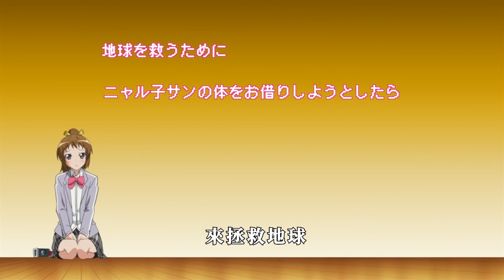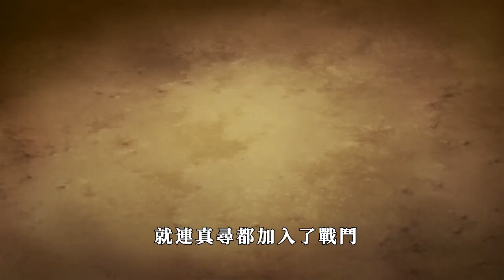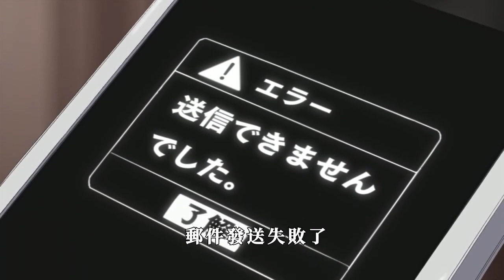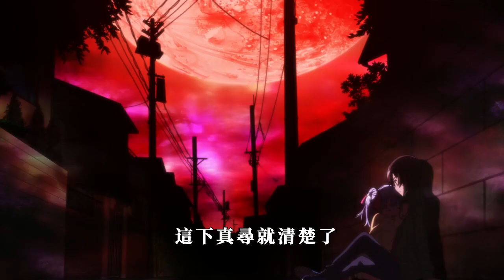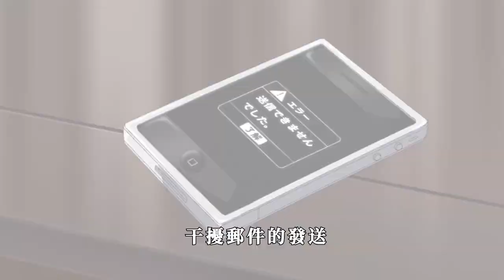可愛白毛半夜撲倒男主，隨後撂下衣服：你什麼時候吃掉我！男孩子在外真的要保護好自己呀！2012年玩梗神作《潛行吧，奈亞子》（下）【阿帥侃漫】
阿帥的其他影片也都超好看哦，趕緊點一下看看吧！
#51：少女被鎖在陰暗地下，每天被猥瑣大叔傷害拍○照！喊破喉嚨也沒有用！黑化之後裙底拔刀大快人心！

#50：女孩剛出生就淪為實驗品，每天都被壯漢摧殘身體！微微一動少女都發出慘叫！

#49：母親突然回家后，發現兒子竟和兩名美少女抱在一塊！不禁老淚縱橫：我的兒子出息了！

#47：女扮男裝的女孩穿女裝！同學以為是毛巾做的假歐派！男主信以為真一捏：臉紅了！

#45：可愛室友被粉碎衣衫襤後，居然彈出了兩團巨物！一起沐浴的室友居然是女生！

#42：歐派姐拼命保護主人！就連脖子都被擰斷！主人卻棄之不顧轉眼另尋新歡！2014經費炸裂神作《Fate Stay Night》（下）

#41：18禁戀愛老婆來到三次元！作者見面就又啃又摟！戰鬥方式是用胖次SY？

#39：動漫老婆來到現實世界！一見面就被作者幹壞事！結果出手後嚇壞了！超燃的少女戰鬥動畫《Re Creator》（上）

#38：為了延續種族，15歲男孩甘願成為XX工具，先後滿足200名女子的需要！最終承受不住成為怪物！

#37：男主突然暴走撲倒女孩，直接撕破了女孩衣物發 洩，腦中想的卻是別的女人！

#35：歐派聖女慘遭怪物虐待！連續蹂躪三天三夜！即使十年過去疼痛依舊仿如昨天！

#34：美少女被內衣卡住無法呼吸！在男主解開束縛後！少女看到了茁壯成長的一幕！驚人話語脫口而出！

#33：女孩浴室發現奇怪玩具！正把玩的不亦樂乎！一個Sp老頭突然衝向了女孩的棵體！！

#32：抖S將軍想深入了解男主！渴望男主能就地正法！隨即就送上了超巨的洗面奶

#31：活埋40w人的抖S將軍！最大的夢想居然是和男人XX！初次見到男主就將他綁到了床上！

#30：少女為了窺探男主歐—豆豆，一把扯下男主衣物！結果卻遭到了男主的「聖槍洗禮」！

#29：少女因為欠債被賣到雞院！為了錢出賣身體！甚至還含舔親哥哥的身體！2005年高分人性動畫《極速攝殺》（下）

#28：變態抖M老師想開後宮！為了讓他替自己做事！病嬌少女解下了衣服……！2018年黑深殘動畫《Happy Sugar Life》

#27：富家女慘遭親生母親虐待，每晚被迫與陌生人接吻！甚至連飯都不給吃！2005年高分人性動畫《極速攝殺》（上）

#26：美女轉校生被混混圍堵，逼迫她脫下衣物！甚至還想要對少女用強……以賭博決定人生的顏藝動畫《狂賭之淵》

#25：後宮全收的男主，卻被姐姐洗出心理陰影！師傅幫忙雛鳥畢業時還心有餘悸！2015年超火爆的人性動畫《灰色的迷宮》《灰色的樂園》

#24：少女被切開歐派植入異物！卻因此獲得異能！怎麼蹂躪都能恢復原狀！遠超原作的神級改編動畫《食靈零》

#23：絕望之下老師和女同學們互洩情緒！為了活命居然拿同伴的肉作為食物……2014年超火爆的人性動畫《灰色的果實》

#22：變態殺人狂抓獲心上人後，用嘴撕開和服發洩情感……只為少女能和他在一起！2007年票房神作《空之境界》（下）

#21：美女老闆慘遭毒手後，還被宿敵摘下首級進行凌辱！真是喪心病狂……2008年票房神作《空之境界—矛盾螺旋》

#20：慘絕人寰的少女！被混混們暴力侵犯長達半年！各種工具令女孩受盡欺辱！2007年票房神作《空之境界》：

#19：極度治愈！少女在學校遭到同學侵害！晚上回家又被哥哥當做發洩工具！不敢訴苦的少女最後……2018年超級黑深殘動畫《魔法少女網站》【阿帥侃漫】

#18：男主遊戲天賦異稟受女追捧！不敗女王初次見面就要求創造家人！連世界第一都渴望為他生孩子！2020年經典大逃殺動畫《達爾文遊戲》

#17：為愛屠城！女孩因為實驗全身長出荊棘！為了拯救妹妹滅殺了全城患者！！2010年高分燒腦動畫《古城荊棘王》

#16：為了製造新人類！美少女被囚禁後每天進行XX實驗！利用完後直接抹殺！2004年大尺度人性動畫《妖精的旋律》

#15：暢銷作家用女兒的果體打草稿！鋼筆不斷劃破女孩皮膚！為了自保女孩只能……2008年超級人性動漫《死後文》

#14：日本唯一私營監獄！囚犯被當作玩物供人消遣！連生存都是一種奢求！2011年冷門佳作《死囚樂園》

#13：美少女被朋友拋棄參加逃生遊戲！剛上島就遭遇肥仔凌辱！滑嫩皮膚差點遭到惡人凌遲！2012年高分人性動漫《驚爆遊戲/BTOOOM》

#12：全程高能虐殺！女孩利用熱門遊戲吸引大量學生！然後引發猜忌导致自相殘殺！2013年高分人性動漫《尸體派對：Tortured Souls》

#11：老司機才知道的喪尸片！男主帶著五個妹子衝鋒陷陣！意外開發出了歐派的新用法！《學園默示錄》

#10：偷窺作弊泡校花！男主這麼BUG的超能力，居然全被用來幹猥瑣的事了！日本高人氣編劇麻枝准作品《夏洛特》

#09：鹹濕之事？破瓜之痛？歐派太大竟成關鍵線索！這部番的車速太快了！《虚构推理》

#08：女友因病不能見光！男人卻常常和美少女沙灘Play！最後少女的抉擇出乎所有人的意料！《Island》

#07：女孩每晚入睡後都會遭到多人蹂躪，第二天雙腿麻木，只能躺在床上《異度侵入》

#06：男主和助教正享受雨水之歡！不料卻被班長捉姦在床！那只能把班長也攻略了！《YU NO 在這世界盡頭詠唱愛的少女》上：